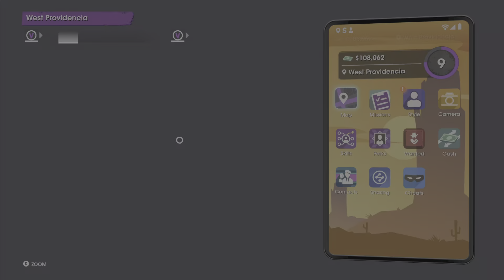Saints Row The Grand Prix Hidden History